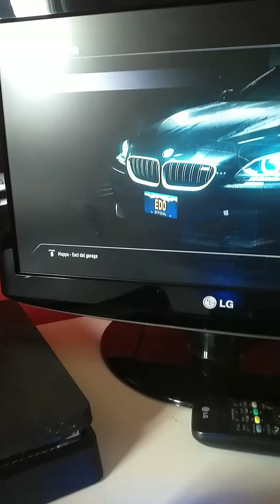Gioco per la prima volta a Need for Speed rivals